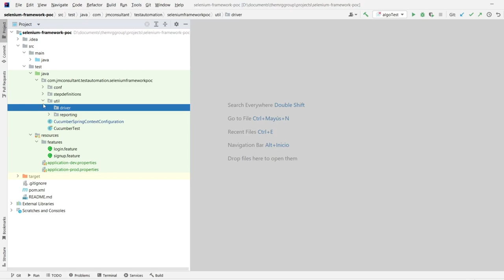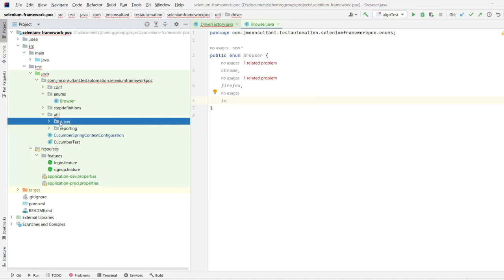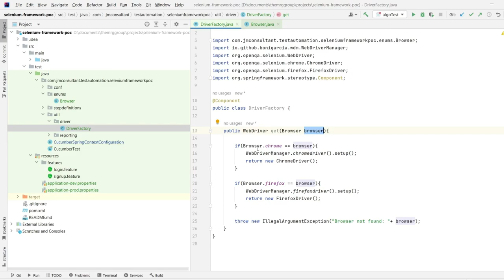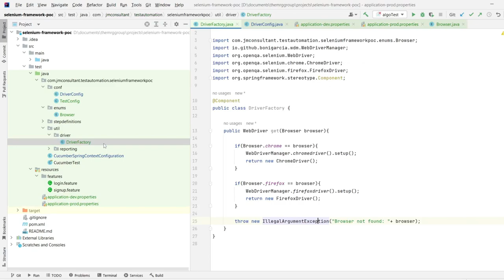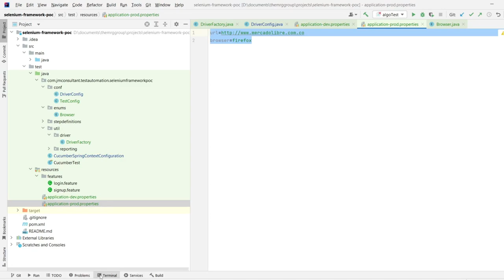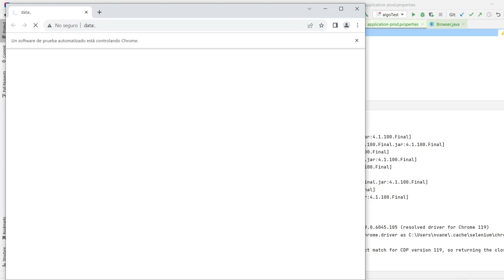Creación driver factory con selenium y springboot en español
En este video vamos a ver como crear un factory para la creación de una instancia del webdriver sobre el cual vamos a ejecutar las pruebas automatizadas. En este video vamos a usar springboot, selenium y Cucumber.